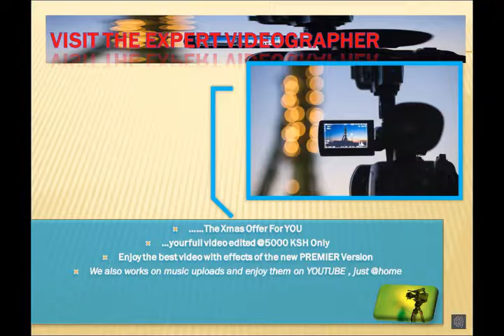The best place to get your videos edited